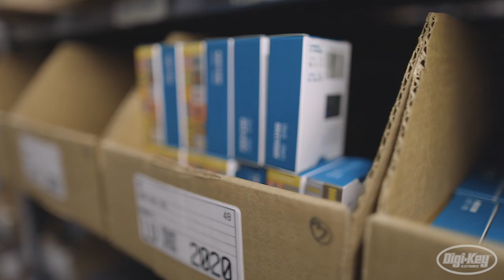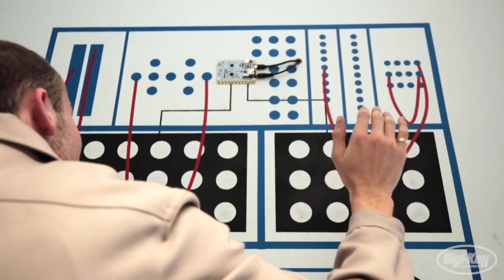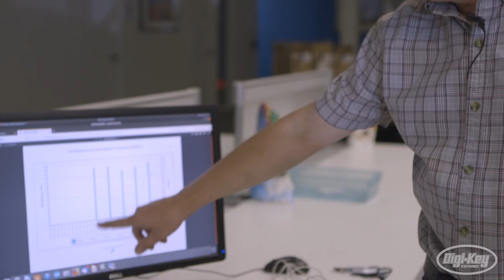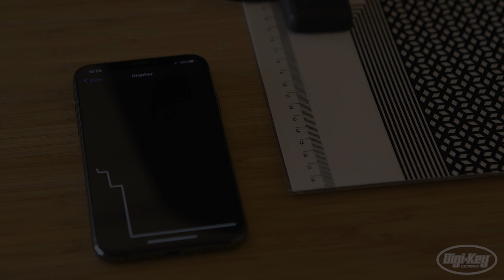Digi-Key Presents: Hardware For All - Powering Startups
In this episode, we visit with real companies who are using the Arduino hardware, software, and opensource community to take their products to the next level.